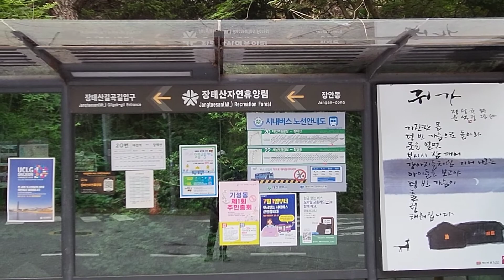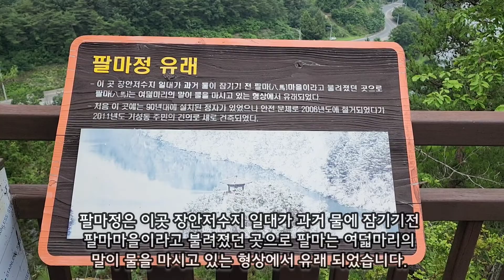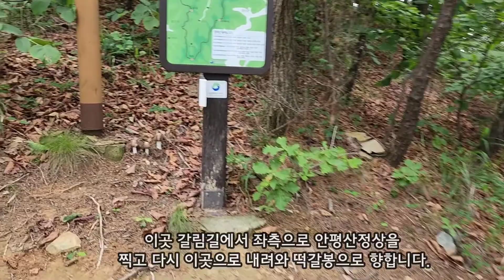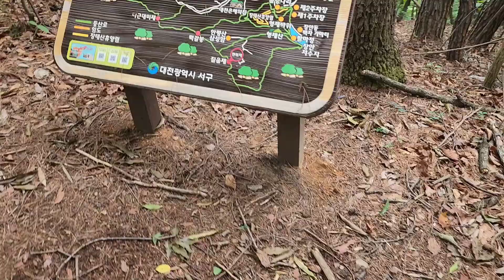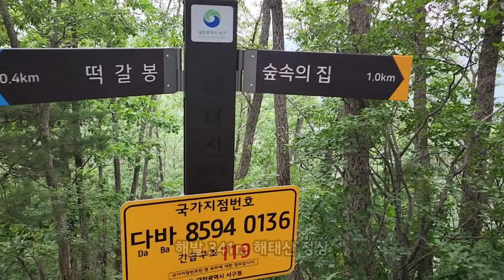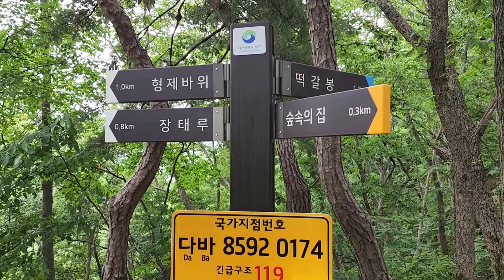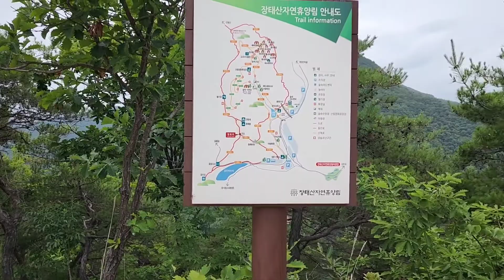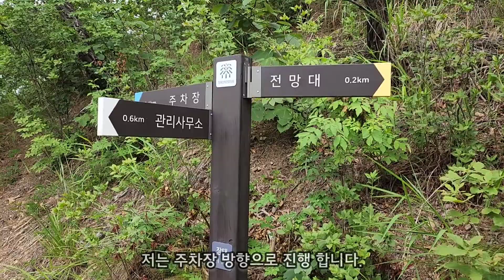대전 안평산 산행 풀영상 산행하며 만난 곰 닮은 오소리대박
◈ 안녕하세요? 필립튜브 필립입니다 이 영상은 대전시 서구 기성동과 금산군 복수면 신대리에 걸쳐있는 안평산을 시작으로 떡갈봉, 해태산, 장태산, 형제산을 산행하며 담아본 풍경과 야생동.식물(버섯) 영상입니다 특이 11분정도에 나오는 야생오소리 영상은 대박입니다.

***오소리 영상은 11분째부터 약 1분정도 나옵니다***

◈ 산행일자 : 2022년 07월 09 (토요일:흐림/최고기온 32도)

◈ 산행장소 : 안평산,떡갈봉,해태산,장태산,형제산​

◈ 산행코스 : 장태산휴양림 제2주차장-팔마정-언평산전망대-안평산정상-질울재-떡갈봉-해태산-장태루-형제산-형제바위-제2주차장

◈ 이 코스는 안평지맥 2구간에 속해있는 코스로 팔마정에서 안평산 까지는 사람들이 많이 다니지 않는것 같다 영지버섯도 많이 자라고 야생동물들도 많이 서식하는곳 인것 같으며 산은 높지 않지만 오르락 내리락 하는 코스와 들머리 급경사 오르막등 다소 체력이 요구되며 안평산전망대와 장태루에서 바라보는 장안지와 팔마정 조망과 형제바위에서 바라보는 장태산휴양림 조망이 일품이다.

 ​◈ 산행시간 : 05시간 32분 (이동시간 05시간 00분 , 휴식시간 0시간 32분)​​

◈ 산행거리 : 약 10.42km

◈ 더 많은 산행정보 (백두대간,정맥,100대명산,200대명산,대전근교산행,대전둘레산길,걷기,여행)등 필립의 네이버 블로그 / 아름다운 산의추억 / 바로가기

◈ 영상 및 사진 : fhd / 60 frame (갤럭시s22 울트라 기본카메라 촬영)

◈  음악 :  Positive Fuse - French Fuse
  음악가 : French Fuse 유튜브 프리음악